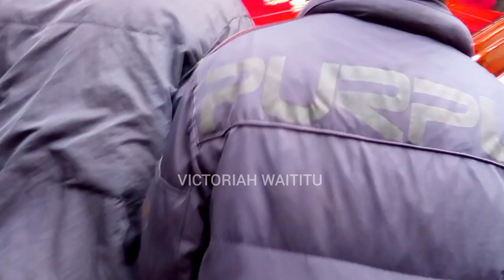Maithori na mbuu kugwo Firirinda agithikwo 😭